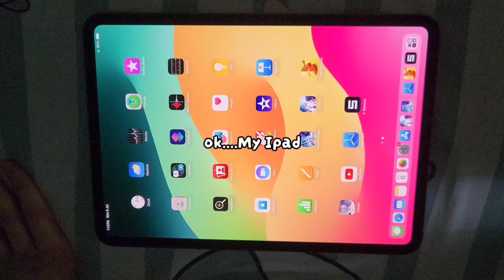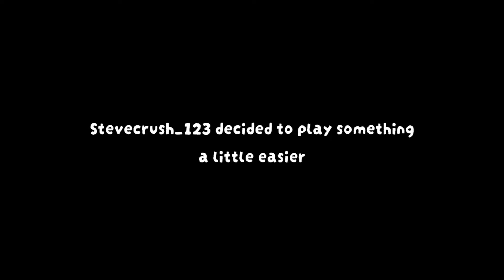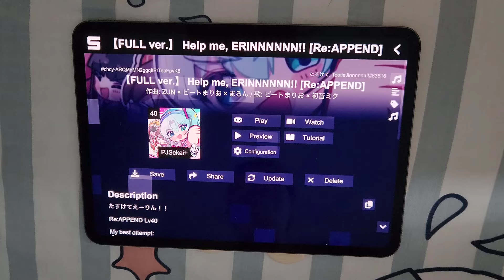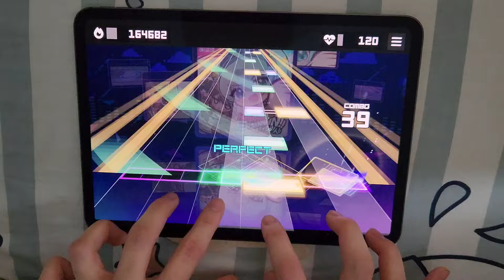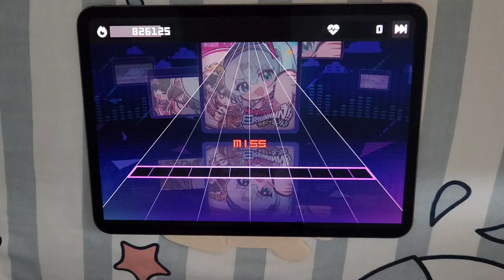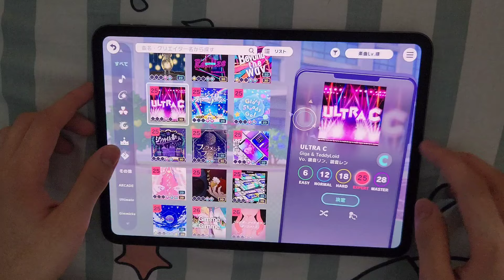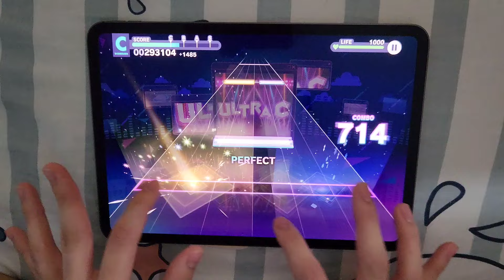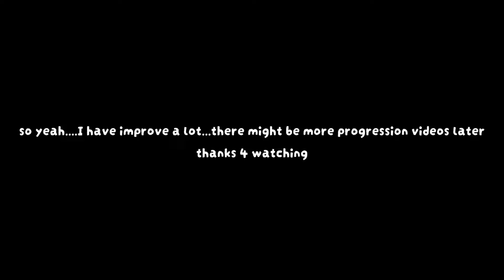I IMPROVED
I didn't know my skill level could reach this high ._.